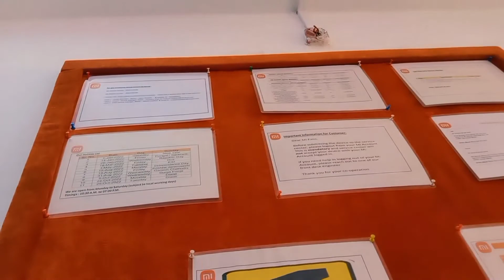I am going to get new mobile at service center ! 🥲@sachinbhurkud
If you have any questions you can ask me
 on this instagram